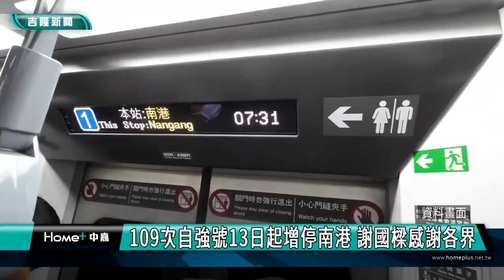南港|直達車|台鐵|謝國樑|109次自強號13日起增停南港 謝國樑感謝各界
基隆市長謝國樑日前不斷呼籲，基隆近八成民意表達，需要有台鐵直達車，因此建議台鐵既有班次早上7 時34分從基隆、八堵到台北的109次自強號直達車，中間可加停南港站，謝國樑聽到台鐵從善如流進行調整，他強調臺鐵直達車功能與重要性，不亞於基隆捷運，他感謝台鐵局長杜微，也對立委洪孟楷、邱臣遠、蔡適應極力促成表達感謝。

台鐵直達車是謝國樑市長在選舉前的一項重要的通勤政見，透過市政府不斷的呼籲及各界的大力幫忙，能夠實現這個跟基隆通勤族相關的民生政策，相信這是全體基隆市民所樂於看見的最好結果。